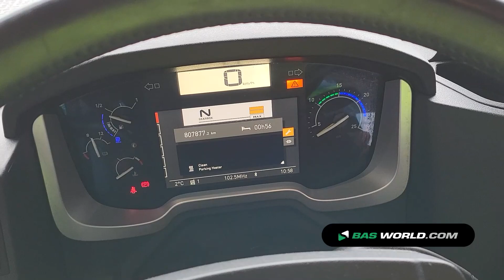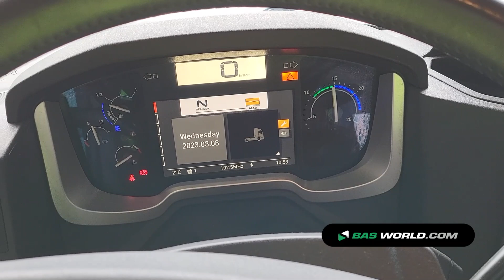70203377 Renault T